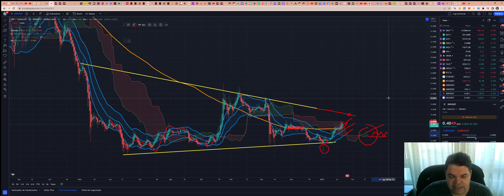Ripple (XRP) - Análise de hoje, 22/01/2023!